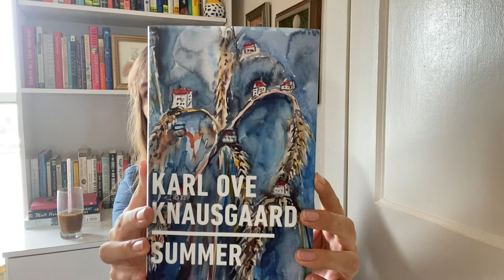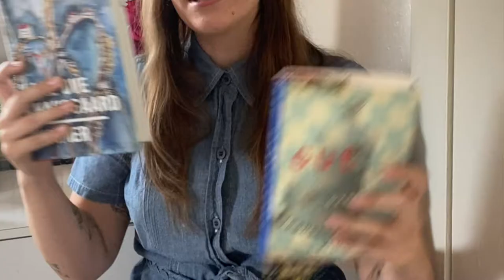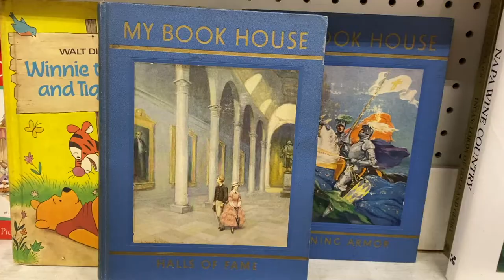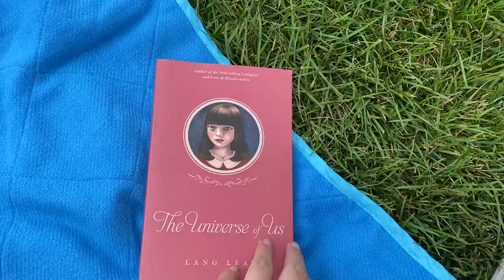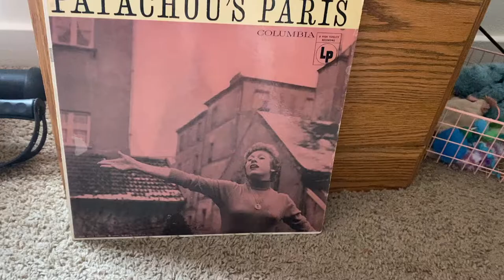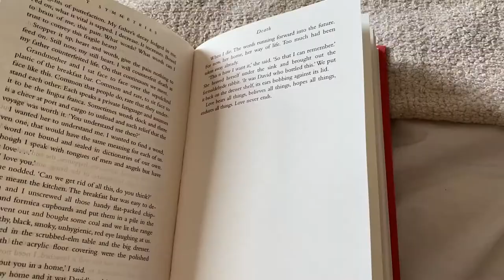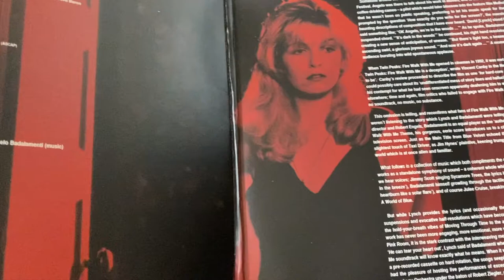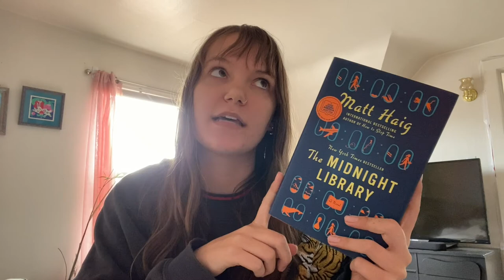weekly reading vlog 📚🕯 antique mall, beautiful books, & vinyl records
I adventured to an antique mall & wow was it STUNNING!!! & I read a super surreal, weird, bizarre, amazing literary fiction novel that I chat about!

🕯 books read/mentioned 🕯
Gut Symmetries by Jeanette Winterson
Summer by Karl One Knausgård
The Universe of Us by Lang Leav